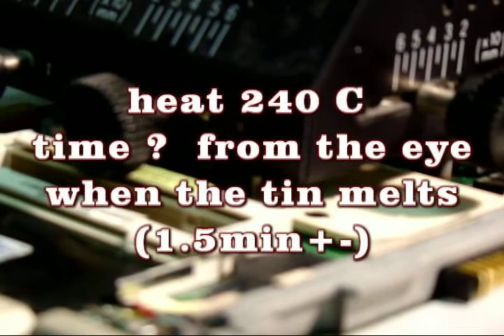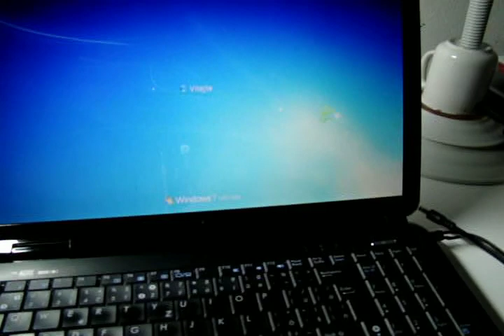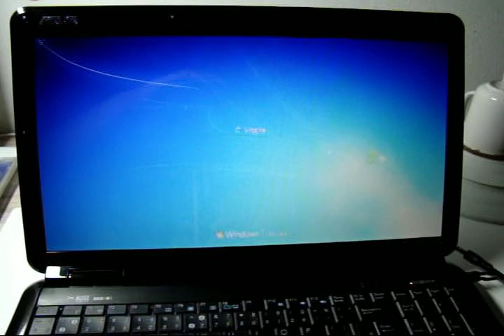how to do it Complete assembly and dismantle, laptop repair asus K50ab soldering IR heat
asus k50ab, soldering graphics card and chip IR heat and
complete assembly and dismantle